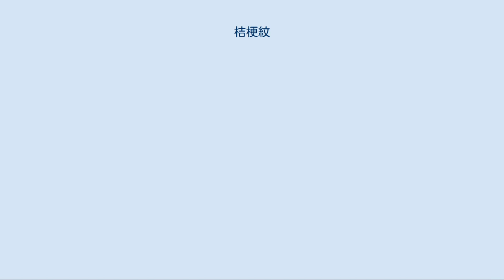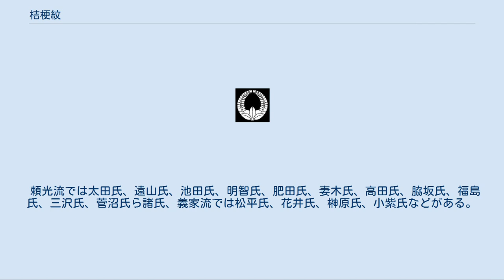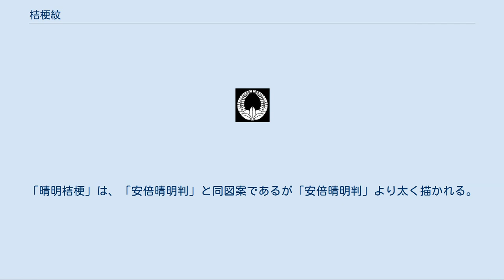桔梗紋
桔梗紋 「桔梗」 桔梗紋（ききょうもん）は、キキョウ科の多年草であるキキョウの花・葉・茎を図案化した、日本の家紋の一種である。
 植物としての桔梗は秋の七草のひとつにして、平安時代の『万葉集』では朝貌（あさがお）の名でよまれている。
また、「岡に咲く神草」という意味で「岡止々支」（オカトトキ）ともいい、土岐氏が本拠とした土岐の地名はこのトトキの咲くところから生まれたという説もある。
 桔梗紋は、土岐悪五郎の「…水色の笠符吹流させ…」という『太平記』の記述が文献上に初めて現れる。
この「水色の笠符吹流させ」というのが桔梗を表す。
 明智光秀が、主君であった織田信長を討ち、光秀が羽柴秀吉によって滅ぼされた後は一時「裏切り者の家紋」と認識されるようになり、水野勝成は憚って「懸魚紋（げぎょもん）」に変更している。
 使用家は、特に土岐氏とその関係の一族や清和源氏流の氏族、加藤氏、脇坂氏などが用いた。
 桔梗は土岐氏、明智氏、肥田氏、山城氏、沼田氏、加藤氏、それに丸を加えた「丸に桔梗」は、妻木氏、岡氏 、沖村氏、細身の花弁の「太田桔梗」・「丸に細桔梗」は太田道灌ら太田氏が用いた。
「土岐桔梗」は江戸時代に「桔梗」から派生したもので、おもに土岐氏、明智氏、肥田氏、瓜生氏が用いた。
船木氏や土田氏など土岐氏に関係する一族が「清明桔梗」を桔梗紋の代用として用いている。
下級武士での使用例には、「組合い角に桔梗」の坂本龍馬が知られる。
龍馬ら坂本家は、明智光秀の娘婿であった明智光春の子、明智太郎五郎を先祖としていることから用いている。
 土岐桔梗 （『寛政重修諸家譜』） 清和源氏系で、土岐氏初代となった土岐光衝は治承・寿永の乱の時代の人物で、鎌倉幕府の成立にともない源頼朝の御家人になった。
ある戦の時に野に咲いていた水色の桔梗の花を兜の前立にさして戦ったところ大勝利を得たことから縁起のいい花として桔梗の図案を家紋として採用し、清和源氏を象徴するものとなった。
また桔梗の「更に吉（さらによし）」という語呂に縁起をかついだという説もある。
 鎌倉時代には土岐氏は庶流を美濃国内に多く土着させて、家紋にちなんだ「桔梗一揆」と呼ばれる強力な武士団を形成していた。
そのため同じ桔梗紋では識別ができないので戦場では家紋と違う意匠の紋をつけることもあった。
 頼光流では太田氏、遠山氏、池田氏、明智氏、肥田氏、妻木氏、高田氏、脇坂氏、福島氏、三沢氏、菅沼氏ら諸氏、義家流では松平氏、花井氏、榊原氏、小紫氏などがある。
 戦国時代、黒一色の家紋の中にあって水色の家紋はかなり目立った。
また、平氏である織田信長は土岐氏支流の明智光秀の桔梗の家紋を羨ましがったといわれる。
 土岐氏の「水色桔梗」の旗紋は「白地に水色で染付けした桔梗紋」と「水色の地に染め抜きの桔梗紋」がある。
 豊臣秀吉に仕えて後世に名を残す加藤清正は「蛇の目紋」と「桔梗紋」を併用している。
これは本来は「蛇の目」を家紋としていた清正が秀吉から肥後半国を与えられた際、それまでの数千石の知行から二十余万石への出世だったため、武具・調度品の支度に困窮した。
そんな清正に秀吉は、先だって秀吉の怒りを買って失脚・逃亡した讃岐一国の領主・尾藤知宣の武具・調度品一切を与えて、使用するように配慮した。
この尾藤知宣が使用していたのが「桔梗紋」であったため、加藤家家中には「蛇の目紋」と「桔梗紋」の混在が見られるようになり、清正自身も両紋を併用するようになった、と伝えられている。
一方で、加藤清正が美濃国の出身であることからともいわれている。
 清和源氏土岐氏がおもに用いた家紋であり、明智光秀が用いたとされる「陰桔梗」のように、その庶流の一族が桔梗紋を用いていることが多く、また、庶流や土岐氏に関係する一族では以下のように桔梗を含む家紋を用いていることが多い。
 「組合い角に桔梗」は、正方形の角と辺を交差させた「組合い角」の内に桔梗を描く。
太田道灌ら、太田氏が用いた「太田桔梗」は、丸の内にやや細身の桔梗を描く。
土岐氏が用いたという「水色桔梗」は色彩紋で、現代でいう「水色」ではなく「浅紫色」を施す。
「晴明桔梗」は、「安倍晴明判」と同図案であるが「安倍晴明判」より太く描かれる。